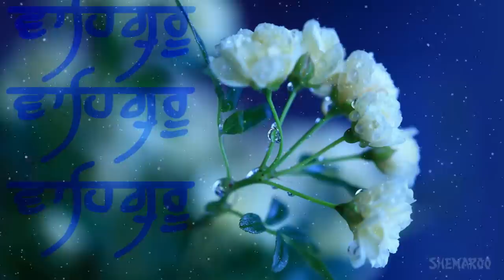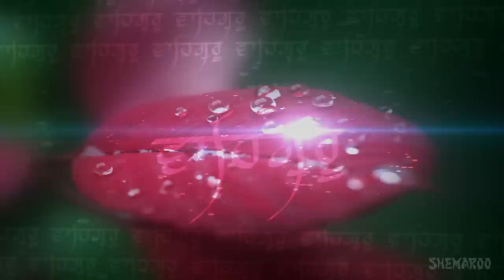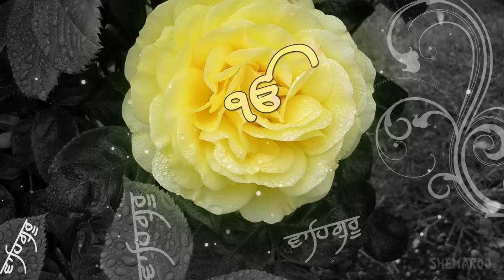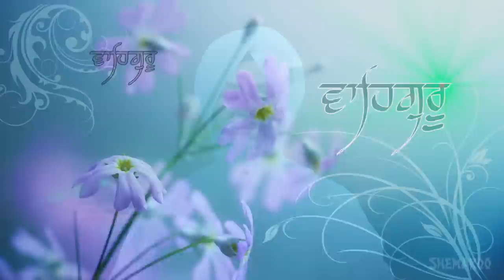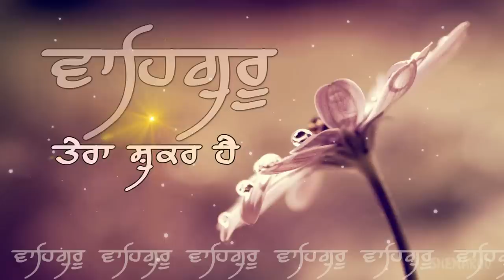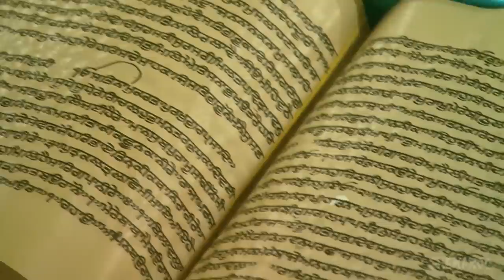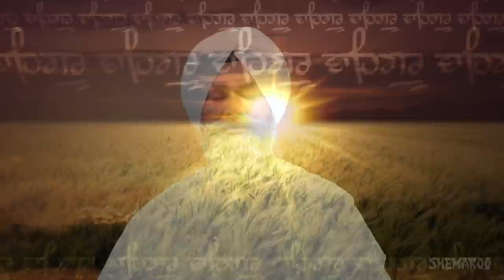Gur ki sewa full video master HD - Bhai HS sodhi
Album - Guru ki Sewa full video master
Ragi - Bhai Hartirath Singh Sodhi
Edit:- harminder singh (monu)
Graphics:- Jatin Ahuja
Video:- Shine Star Studio
Producer - Babli Singh